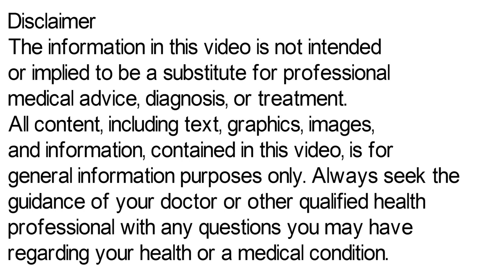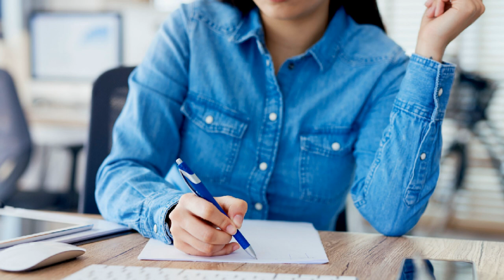Doxinate Tablet Uses, Side Effects | Doxylamine Succinate and Pyridoxine Hydrochloride Tablets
doxinate tablet, doxinate tablet uses in hindi, doxinate tablet side effects during pregnancy, doxylamine succinate and pyridoxine hydrochloride tablets, doxinate tablet uses, doxinate tablet side effects, doxylamine and pyridoxine tablets